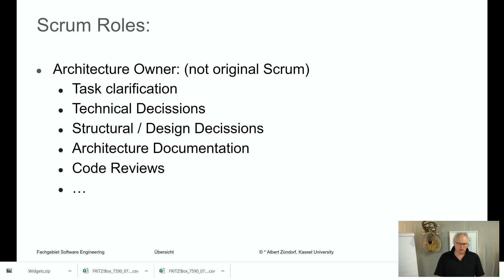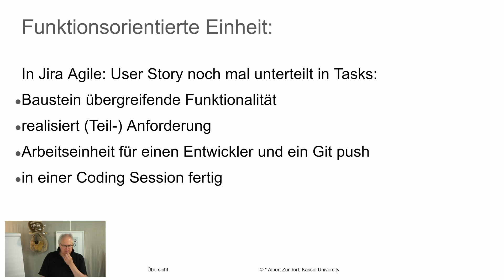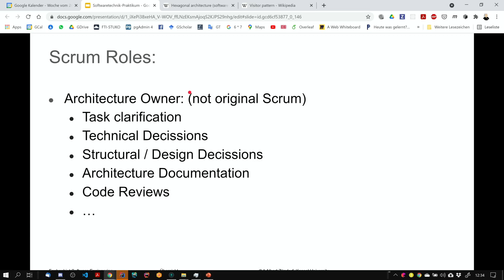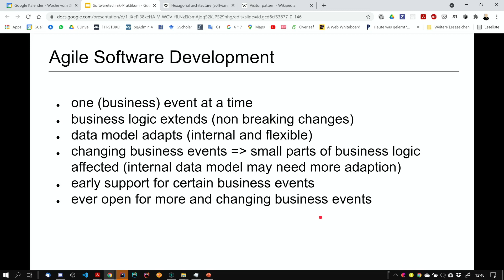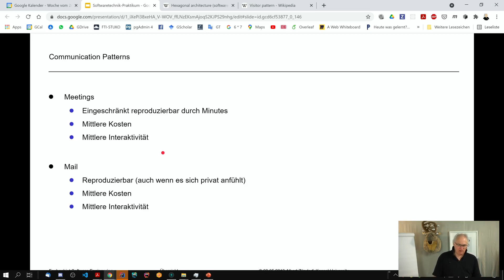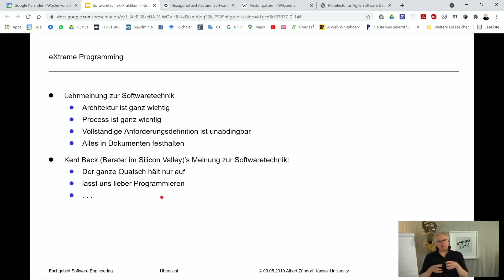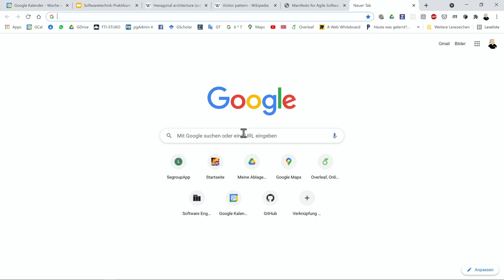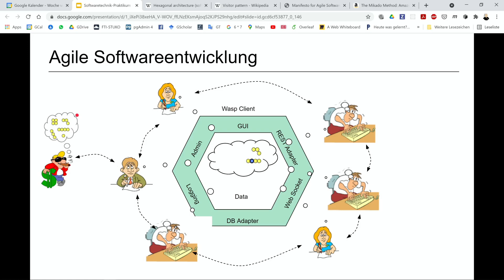ST21 Software Engineering Lab 05 Agile